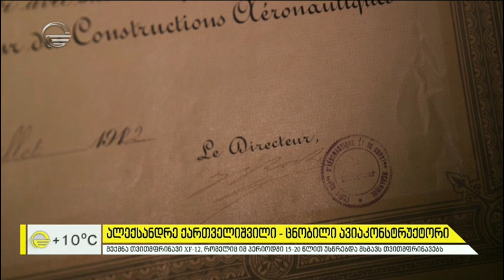ალექსანდრე ქართველიშვილი - ამერიკაში მოღვაწე ცნობილი ავიაკონსტრუქტორი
ამერიკაში მოღვაწე  ქართველი ავიაკონსტრუქტორი, რომელმაც ისტორიული კვალი დატოვა ავიამშენებლობაში.